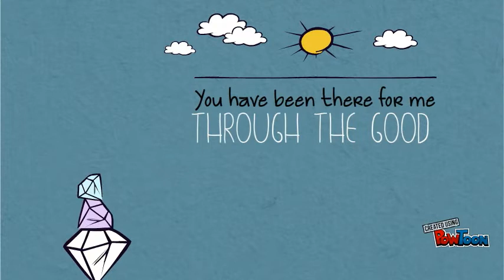Happy Mothers Day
This is for my mom to see on Mothers Day. What would you rate it-- Created using PowToon -- Free sign up -- Create animated videos and animated presentations for free.  PowToon is a free tool that allows you to develop cool animated clips and animated presentations for your website, office meeting, sales pitch, nonprofit fundraiser, product launch, video resume, or anything else you could use an animated explainer video. PowToon's animation templates help you create animated presentations and animated explainer videos from scratch.  Anyone can produce awesome animations quickly with PowToon, without the cost or hassle other professional animation services require.